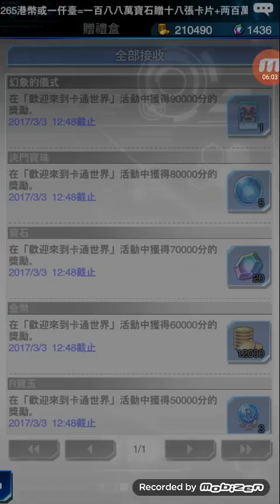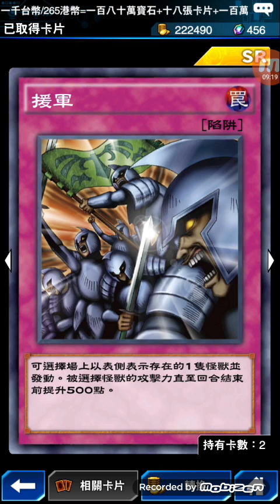[遊戲]Duel Links遊戲王-決戰40等貝卡斯&究極龍卡包20抽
這場意外好打 哈哈哈